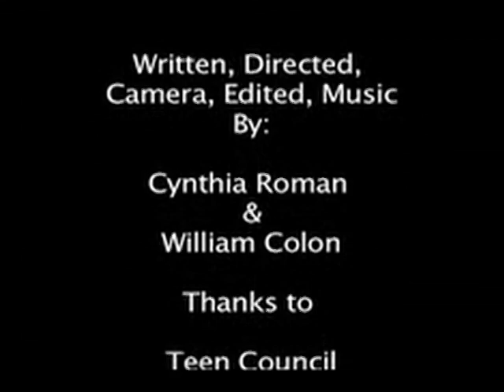Muscast 036 EYE SPY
Be carefull when crossing the street!